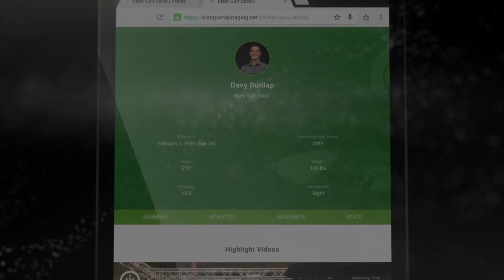Golf - Player Profiles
Learn more about Blast Player Profiles and how they can help you get seen by more college.